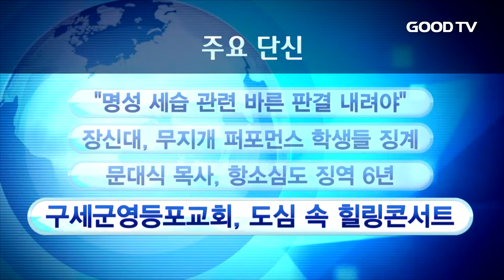[GOODTV NEWS 20180730] 주요 단신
주요단신입니다.

1. 명성교회 김하나 목사 청빙 무효 소송 선고를 앞두고, 서울동남노회정상화를위한비상대책위원회가 '바른 판결'을 촉구하는 호소문을 발표했습니다. 비대위는 "총회 재판국이 세습을 용인하는 판결을 내린다면 헌법이 무력화되고 총회와 노회의 권위는 큰 위기를 맞게 된다"며 한국교회에 부끄럽지 않을 바른 판결을 내려달라고 촉구했습니다.

2. 장로회신학대학교가 일명 무지개 퍼포먼스로 논란을 일으킨 학생들에게 징계를 내렸습니다. 학교 징계위는 5명의 학생 중 1명에게 정학 6개월, 3명에겐 근신, 사회봉사, 나머지 1명에겐 엄중경고 했다고 밝혔습니다. 일각에선 해당 징계가 부당하단 입장과 소위 '솜방망이 처벌'이란 입장이 나오고 있습니다.

3. 아동청소년 성 보호에 관한 법률 및 성폭력특별법 위반으로 1심에서 징역 6년을 선고 받은 문대식 목사가 항소심에서도 징역 6년을 선고 받았습니다. 성폭력치료프로그램 이수 40시간과 5년간 신상 정보 공개 명령도 그대로 유지됐습니다.

4. 구세군영등포교회가 오는 5일 시민들을 위한 도심 속 힐링 콘서트, '한여름밤의 크리스마스'를 개최합니다. 이번 콘서트엔 구세군영등포교회 브라스밴드가 대중에게 잘 열리진 영화 음악과 크리스마스 캐롤 등을 선보일 예정입니다.

* 시청방법
- 위성TV: KT 스카이라이프 193번